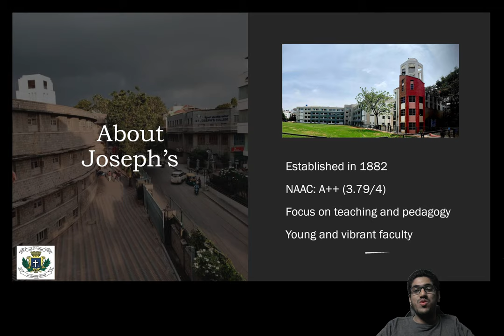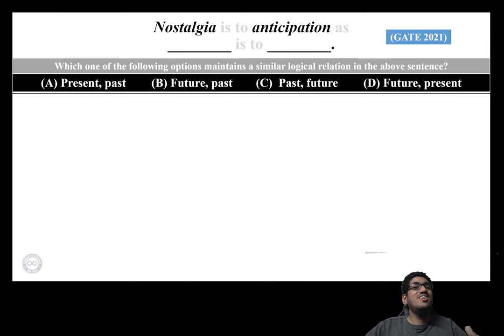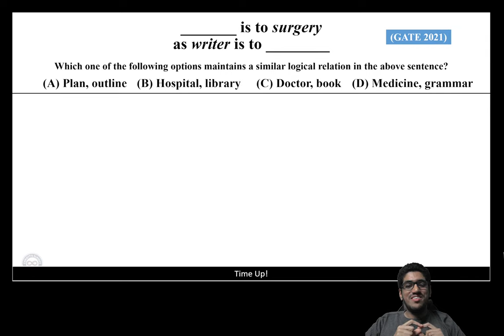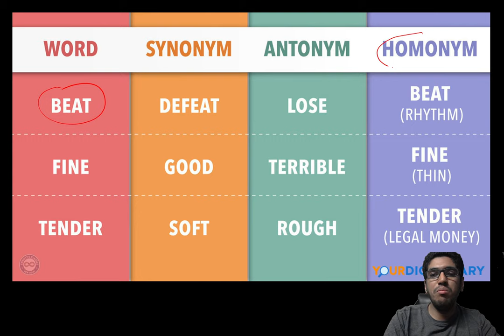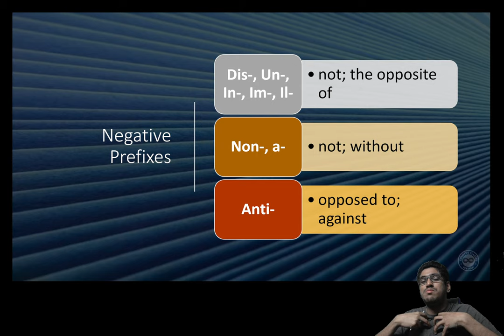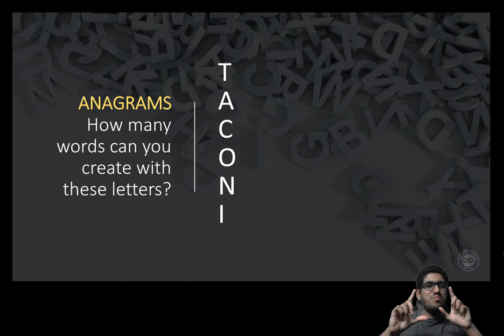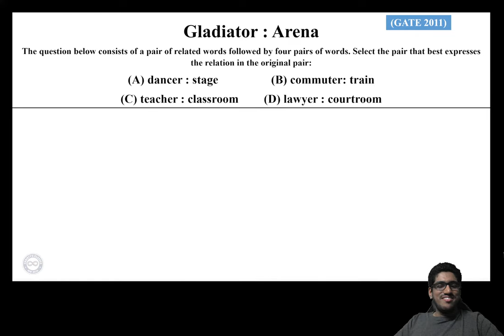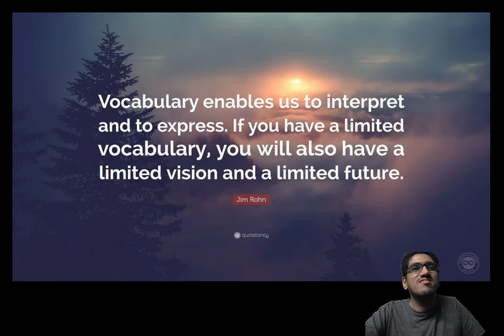#42 | Verbal Ability - Analogy | General Aptitude | COMPLETE COURSE | GATE 2023 | Jesse Francis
In this session, the educator "Jesse Francis" will be discussing Verbal Ability Topic - Analogy  for GATE 2023 Preparation for all Science (M.Sc) & Engineering (B.Tech) GATE Aspirants. This session will be highly beneficial for all the aspirants preparing for various competitive exams like GATE, CSIR-UGC NET, BARC, DBT, ICMR, TIFR & various M.Sc. & Ph.D. entrance exams.

About the educator: Christy Varghese, Author of Best Seller books for  General Aptitude. Trained more than 1 Lakh Aspirants for General Aptitude and Vedic Maths. With more than 9 Years of Teaching Experience.

Feel free to spread the word – share the videos with your friends and classmates.

Unlock Code - CC10

OTHER BOOKS